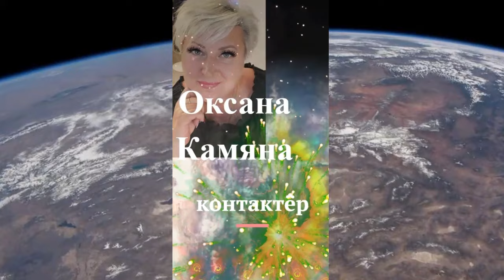Полет к Аштару Шерану на оздоровительный сеанс — по понедельникам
Оздоровительный Полёт на корабль Аштара Шерана проводит Ирина Подзорова по понедельникам. Вход свободный ;)
на канале:
до встреч